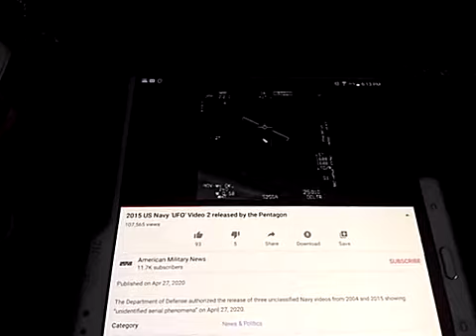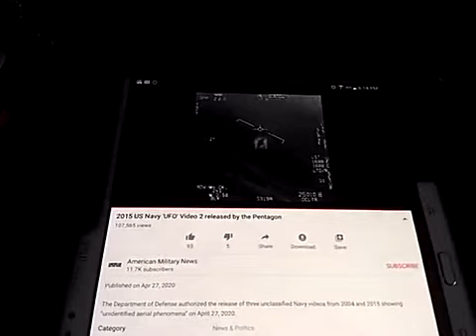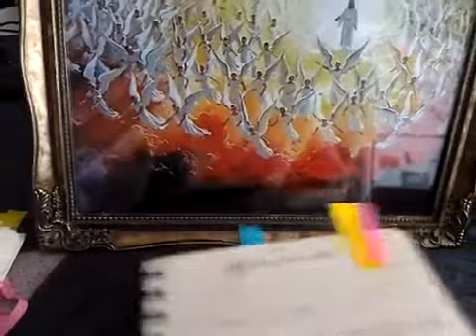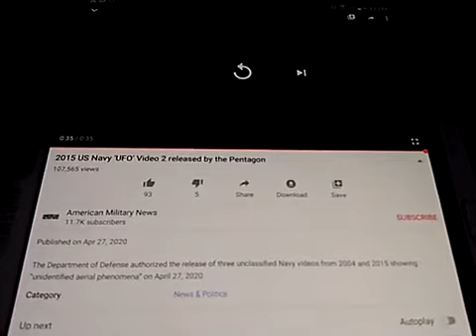UFO, Alien coming.Pentagon Confirms Existence of UFO Program, Releases video April 27, 2020~MIRRORED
MIRRORED~
ORIGINAL LINK
YESHUA COMING YT CHANNEL